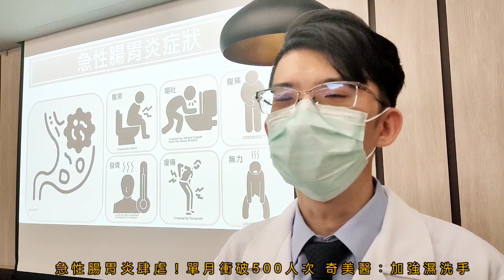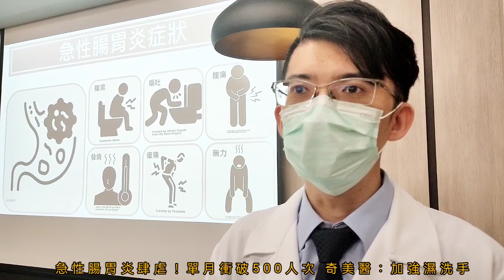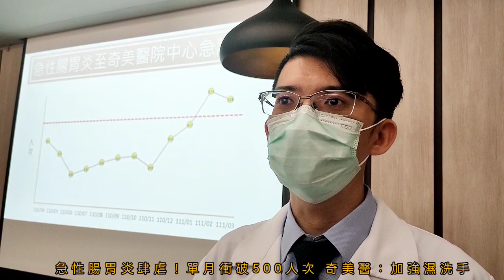急性腸胃炎肆虐！單月衝破500人次 奇美醫：加強濕洗手